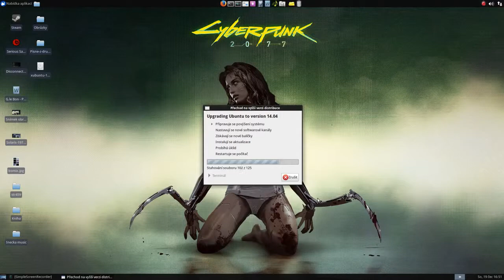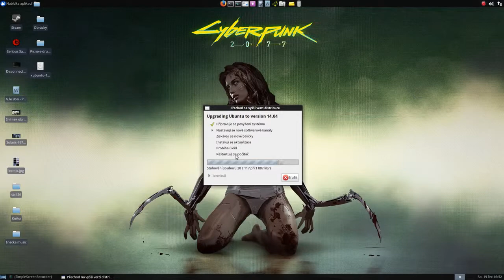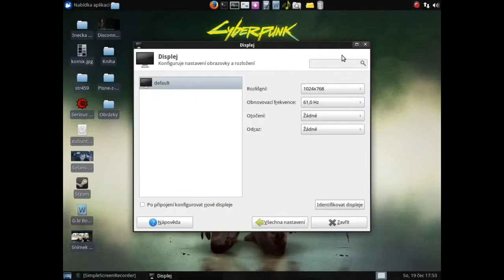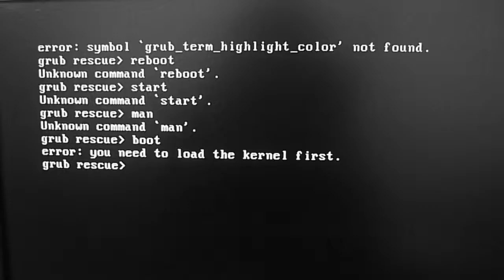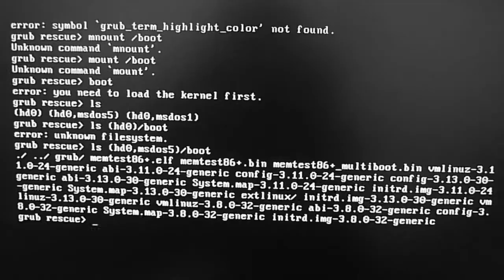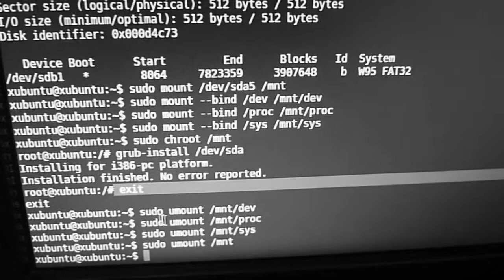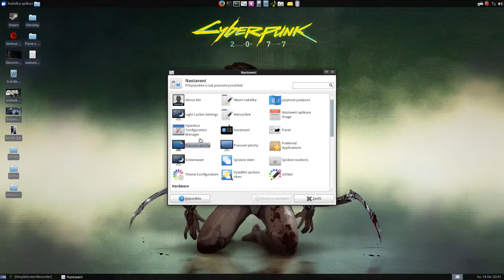Jak se mi pokazilo povyšování systému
Povyšování systému je báječná věc. Nemusíte nic řešit, jen spustíte povýšení odklepnete pár oken a pak si můžete dělat v průběhu procesu co chcete třeba brouzdat po netu. Je to velice pohodlné, ale může nastat chyba. V tu chvíli nápravou můžete strávit i nějakou tu hodinu pokud si systém ovšem umíte zpravit. A právě proto jsou pro začátečníky doporučeny čisté instalace a LTS veze (5let podpora) a povyšování i když mnohdy pohodlné doporučováno zkrátka není.